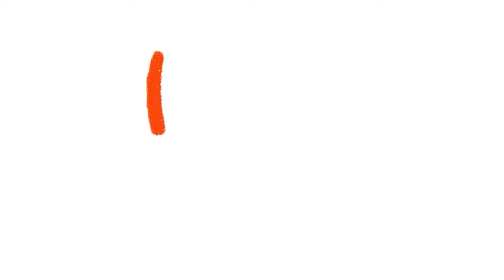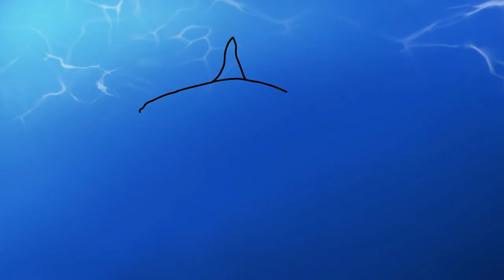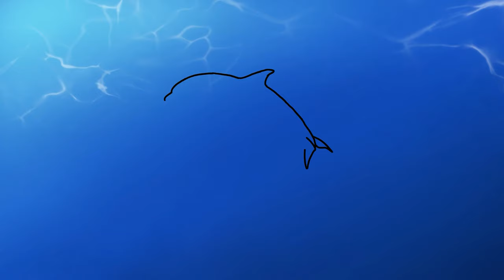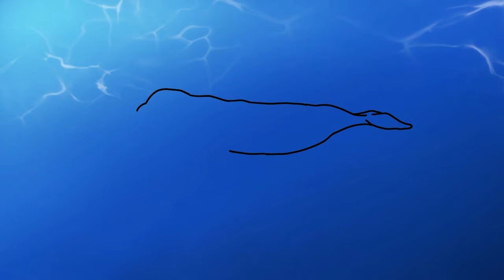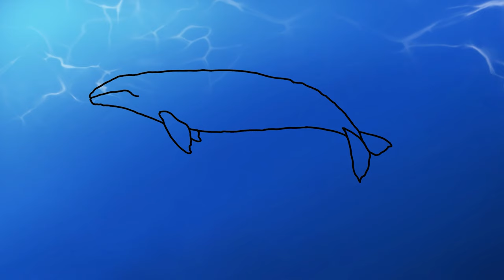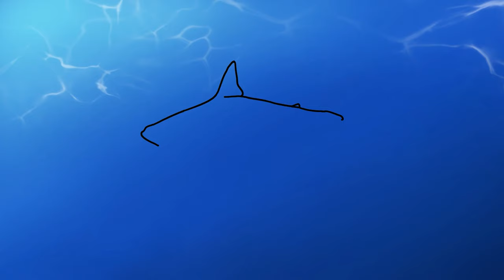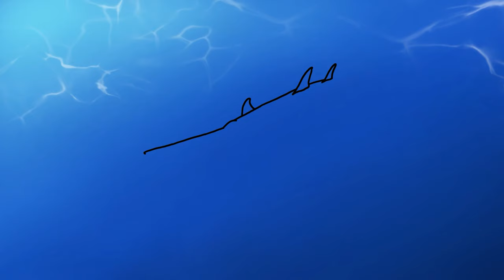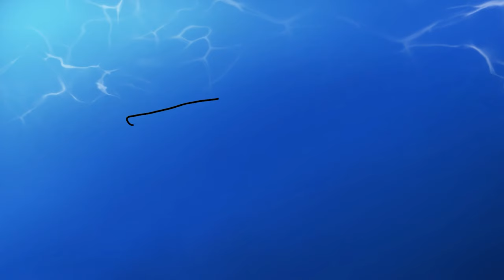Whale & Shark | What kind of Whales and Sharks lives under the sea? | Kids Draw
Hi there!
It's Kids Draw :)

Today, we will travel below the sea
to meet different kinds of Whales and Sharks

Come and also learn :

Digital Drawing by Kang Hee Young